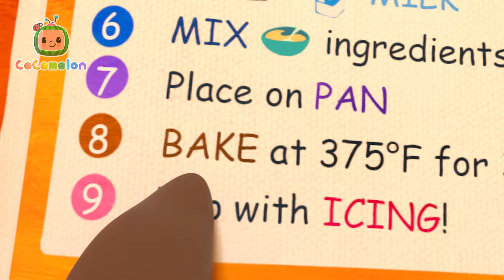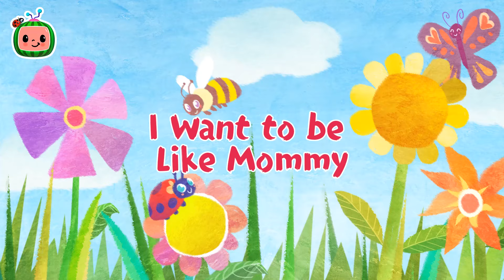Cece's Pasta Making! | Songs for Kids! | CoComelon | Moonbug Kids - Girl Power! 🌸🌺🌸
Grandma teaches JJ, Cody, and Cece about all of the types of pasta as they prepare a yummy meal! Enjoy this fun sing-along compilation for children starring JJ and friends!

˚˖𓍢ִ໋🌷͙֒✧˚.🎀༘⋆
⁺˚⋆୭🌸⋆⁺

Pasta, pasta, pasta everywhere! Pasta, pasta, pasta you can share! There’s spaghetti, ravioli
Fettuccine or bowtie!
Pasta everywhere!
It’s up to you, which do you like?

Uhm… Uhmmmmm….?

We’ll make yummy pasta a la playmates With pasta noodles
(Kids) Ooo noodles!
You choose…
Fettuccine or bowtie,
It’s up to you!
I choose bowtie!

Molto Buono!

Pasta, pasta, pasta everywhere! Pasta, pasta, pasta you can share! There's olive oil, marinara
Pesto or alfredo white
Pasta everywhere!

Hmmmmmmm…..

We’ll make yummy pasta a la playmates With lots of sauce
Ooo sauce!
You choose…
Marinara or alfredo,
I choose alfredo!

Molto Buono!

Pasta, pasta, pasta everywhere! Pasta, pasta, pasta you can share!
There’s tomatoes or bell peppers Olives chopped, onions diced!
Pasta everywhere!

We’ll make yummy pasta a la playmates With vegetables!
Ooo vegetables!
You choose…
Red tomatoes or black olives
I choose black olives!

Molto Buono!

Pasta, pasta, pasta everywhere! Pasta, pasta, pasta you can share! White alfredo with black olives On our noodles called bowties! Pasta everywhere!
We made it just the way we like! Kids (Spoken): Molto Buono!

00:00 Pasta Song
03:09 Wheels on the Bus V3
06:02 Train Park Song
08:43 Sorry, Excuse Me
12:36 Yes Yes Vegetables
16:29 Animal Dance Song
19:23 Hello Song
22:28 Hot Cross Buns
25:03 Garage Sale Song
28:12 What Makes Me Happy
31:48 Go Before You Go
34:38 Ten Little Dinos
38:26 Breakfast Song
41:11 Balloon Boat Race
44:23 Three Little Pigs
47:57 Winter Song (Fun in the Snow)
50:36 The Muffin Man
53:00 Finger Family
55:15 The Boo Boo Song
58:45 Toy Balloon Car Race
1:03:11 Swimming Song
1:05:46 I Want to be Like Mommy
1:09:00 London Bridge Is Falling Down
1:11:18 Are We There Yet?
1:13:49 New Year's Eve Song
1:16:46 Three Little Pigs
1:19:56 Jobs and Career Song
1:23:33 First Day of School
1:26:23 Mary Had a Little Lamb
1:29:11 Where Has My Little Dog Gone?
1:31:43 Class Pet Sleepover
1:34:50 Teddy Bear Teddy Bear
1:37:36 Arts & Crafts Time
1:42:47 Potty Training Song
1:45:43 Skidamarink
1:48:13 Pet Care
1:51:13 Daddy Daughter Beach Day
1:54:29 Musical Instruments Song
1:57:47 Gardening Song
2:01:03 Counting Apples At The Farm